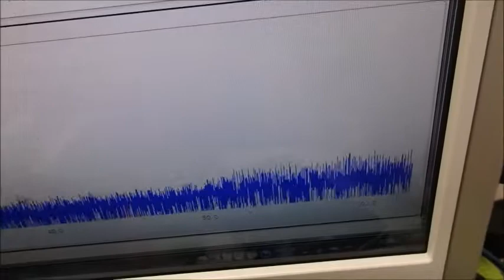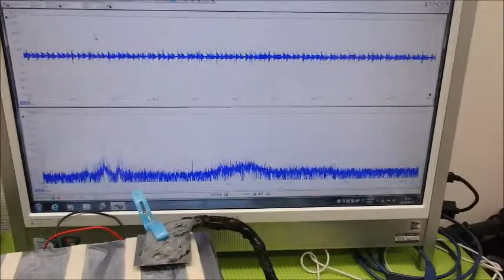超音波プローブの製造技術 ultrasonic-labo